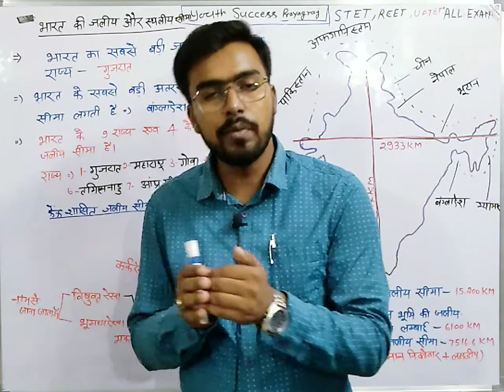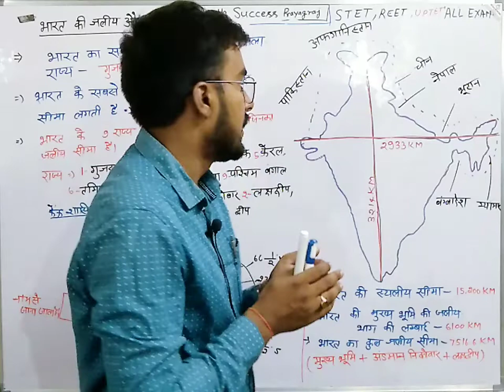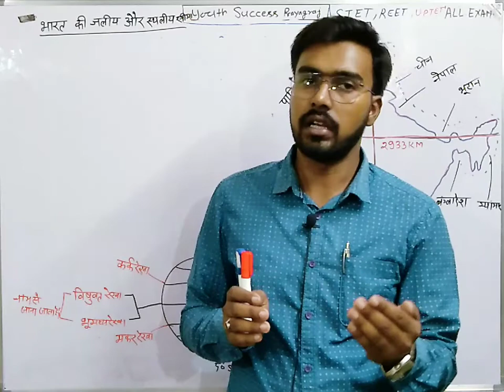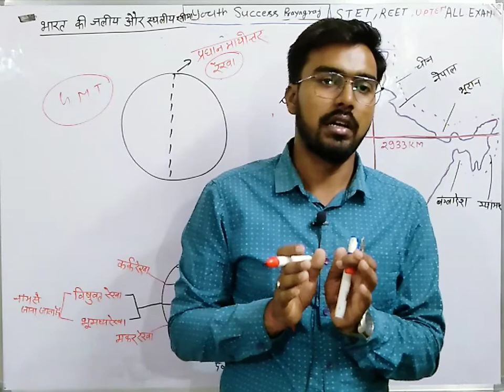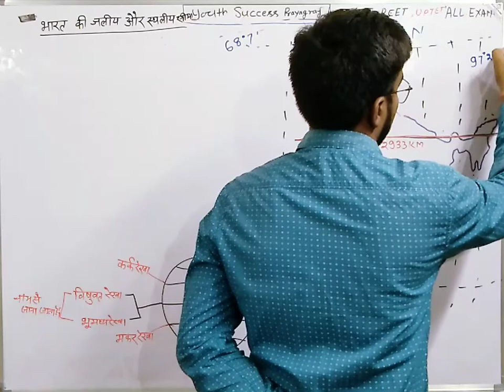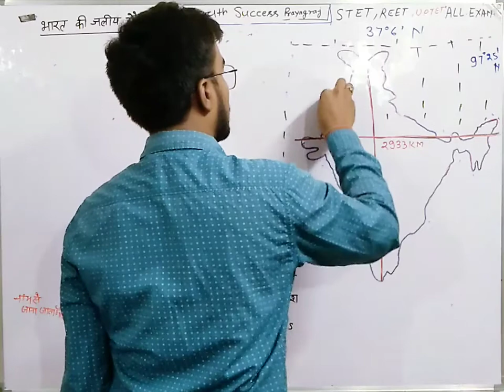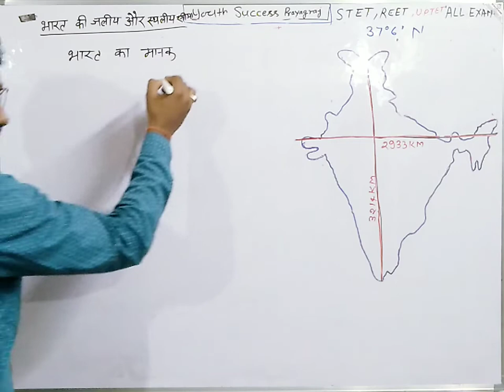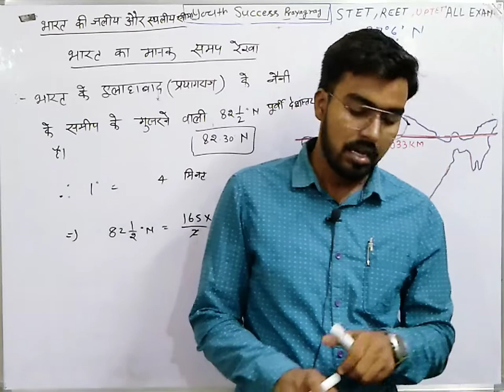Indian geography || भारत का आकार एवं स्थलीय और जलीय सीमा || superTET .reet2022 railway .by.gupta.sir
About this video:-Dosto maine is video mein indian geography ka imp. topic भारत की स्थिति और विस्तार ko cover kiya hai. I hope aapke liye yeh video helpful hogi..so pls subscribe this channel for video..